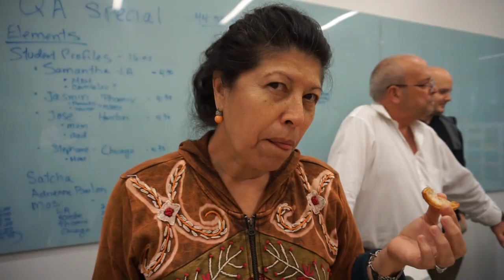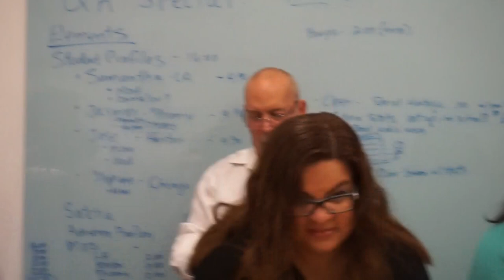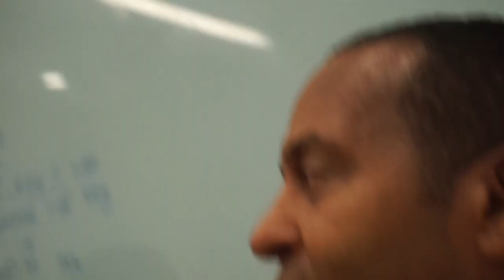Despedida de Michel y cumpleaños en mi trabajo! Tiempo Libre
Univision es mi segunda casa, mis compañeros son parte de mi familia y asi celebramos los cumpleaños! Momentos muy divertidos que nunca olvidaresmos